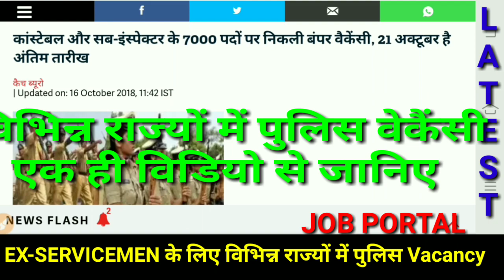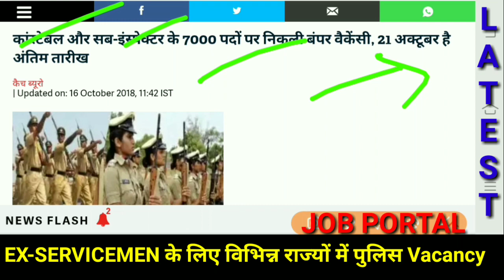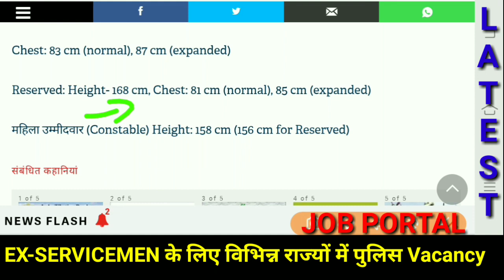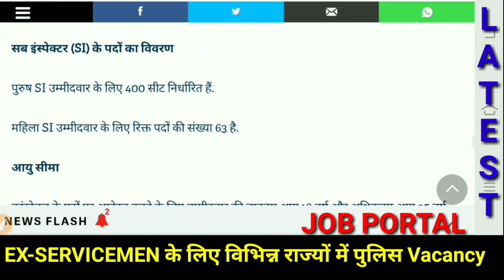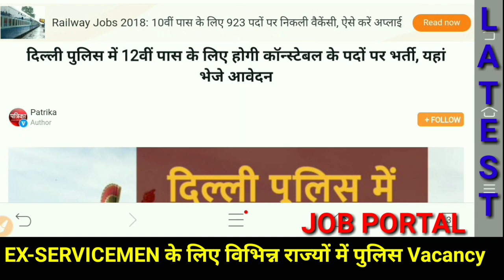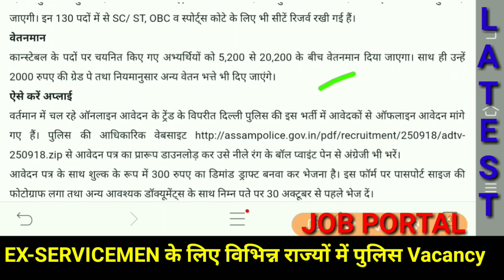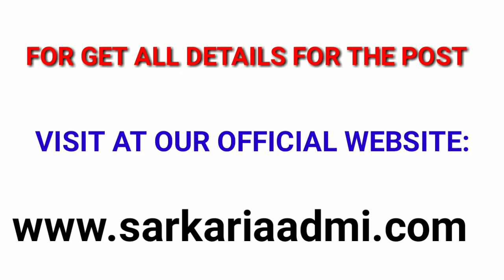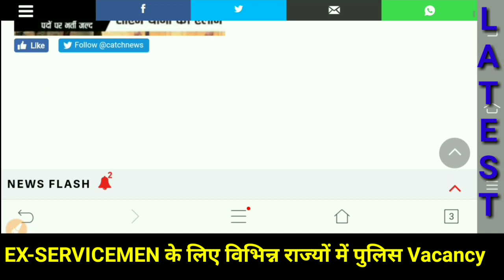पुलिस में S.I ,CONSTABE की बंपर भर्ती, अपने राज्य के अनुसार जानिए POST, CRITERIA, SALARY, LAST DATE